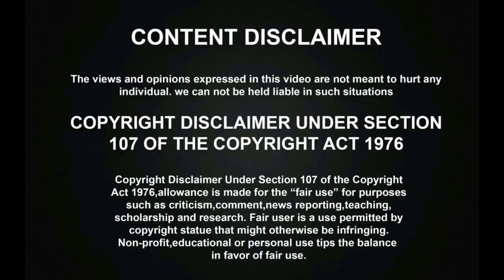சூப்பர் சிங்கர் JUNIORS 9ல் ஏழை குழந்தைகளோடு பேசி கண்கலங்கவைத்த KAMAL HASSAN | Super Singer Junior 9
Vijay TV Super Singer Juniors Season 9 Grand Launch has started amazingly with great celebrations and the talent actor Ulaga Nayagan Kamal hassan wished and praised the contestants for the Super Singer Grand Launch.

சூப்பர் சிங்கரில் ஆடி பாடி தெறிக்கவிட்ட COLORVEDI GOKUL கானா பாட்டுக்கு STAGEல வாசித்த THAMAN! | Super Singer Junior 9

SUPER SINGER 9 TITLE WINNER! | ஏழை தமிழச்சி ARUNA தாறுமாறாக பாடி அசத்தி 70 லட்சம் வெற்றி பெற்று சாதனை!